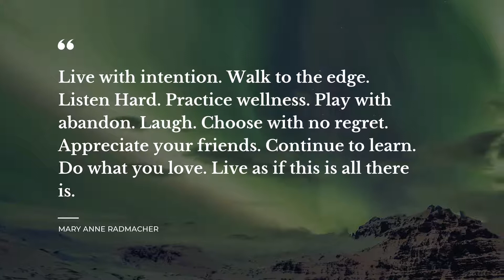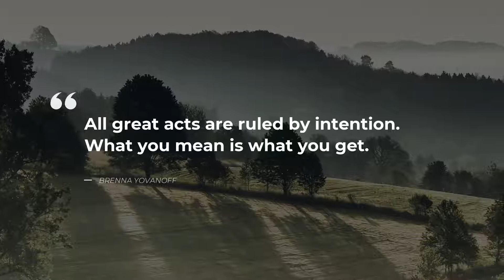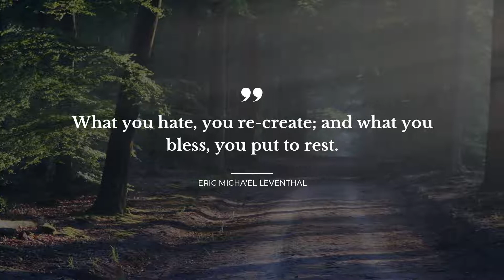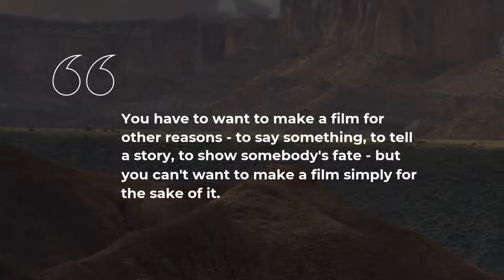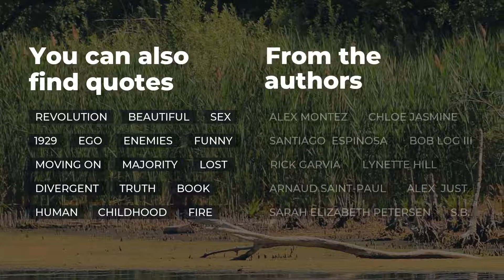TOP 20 Quotes about Intention | Quotes for Pictures | Quotes for Whatsapp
Learn 20 finest quotes about Intention carefully gathered by Daily Quotes experts. This video contains quotations by such famous people and characters as Mary Anne Radmacher, Glenway Wescott.
You can find the full quotes text in the description below.

Daily Quotes is your essential guide to the soul captivaning wisdom. All the beautiful quotes about Intention in this video will change your mind and life by changing your perspective on Intention. Our crème de la crème quotes will put your mind to work and let you view your everyday life in a different light.

There's a way to keep your most favorite quotes about Intention from this compilation: you can copy them from the description below and paste into your Snapchat / Facebook / WhatsApp / Tinder / Skype / Instagram status bar to share your worldview.

Top 20 most important life quotes about Intention:

1) Live with intention.
Walk to the edge.
Listen Hard.
Practice wellness.
Play with abandon.
Laugh.
Choose with no regret.
Appreciate your friends.
Continue to learn.
Do what you love.
Live as if this is all there is.
 ― Mary Anne Radmacher

2) The life of every man is a diary in which he means to write one story, and writes another.
 ― J.M. Barrie

3) People as a rule do mean much more than they understand.
 ― Glenway Wescott

4) One should therefore not rely on mere words, but everywhere search for the intention behind them. (121)
 ― Edward Conze

5) Intention is one of the most powerful forces there is. What you mean when you do a thing will always determine the outcome. The law creates the world.
 ― Brenna Yovanoff

6) All great acts are ruled by intention. What you mean is what you get.
 ― Brenna Yovanoff

7) It is more Important to be of pure intention than of perfect action.
 ― Ilyas Kassam

8) The best way to insure you achieve the greatest satisfaction out of life is to behave intentionally.
 ― Deborah Day

9) In all the ills that befall us, we are more concerned by the intention than the result. A tile that falls off a roof may injure us more seriously, but it will not wound us so deeply as a stone thrown deliberately by a malevolent hand. The blow may miss, but the intention always strikes home.

10) Expression is a function of intention and intention emanates from your thought faculty.
 ― Ifeanyi Enoch Onuoha

11) A storyteller makes up things to help other people; a liar makes up things to help himself.
 ― Daniel Wallace

12) With or without our knowledge, we are all alchemists.
 ― Eric Micha'el Leventhal

13) What you hate, you re-create; and what you bless, you put to rest.
 ― Eric Micha'el Leventhal

14) To experience what isn't, love what is.
 ― Eric Micha'el Leventhal

15) Every 'no' is a 'yes' to something.
 ― Eric Micha'el Leventhal

16) You have to want to make a film for other reasons - to say something, to tell a story, to show somebody's fate - but you can't want to make a film simply for the sake of it.
 ― Krzysztof Kieslowski

17) Live your everyday extraordinary!
 ― Charles F. Glassman

18) Believing in negative thoughts is the single greatest obstruction to success.
 ― Charles F. Glassman

19) Life's journey is peppered with many bumps and pitfalls. If we make mountains out of each one, we will get nowhere.
 ― Charles F. Glassman

20) Being the best is rarely within our reach. Doing our best is always within our reach.
 ― Charles F. Glassman

On Daily Quotes you will discover an ever growing collection of bright thoughts for any occasion from famous people and characters, quotes for your day-to-day experiences and quotes tops compiled by our smart experts.

Our inspiration quotes include not just wise words from real life thinkers, artists, writers, poets, or businessmen. Here you will also find quotes from all of your favorite books.

What's the best quote, in your opinion? Have anything better to say about Intention?